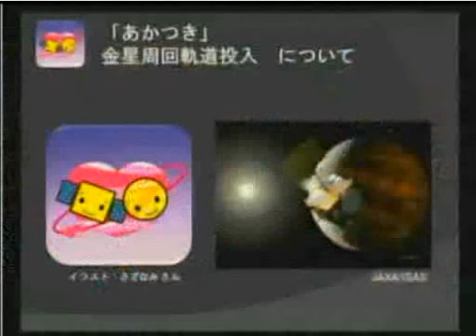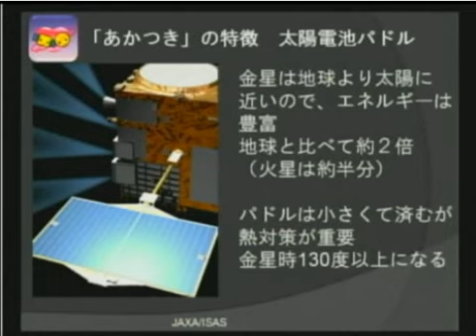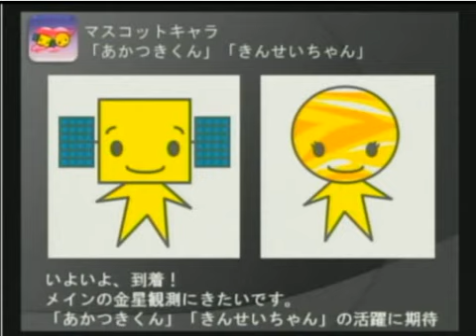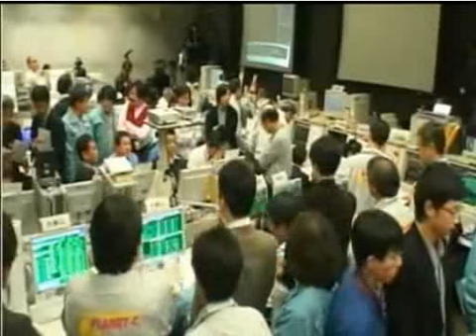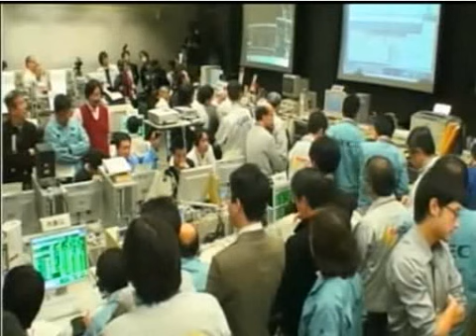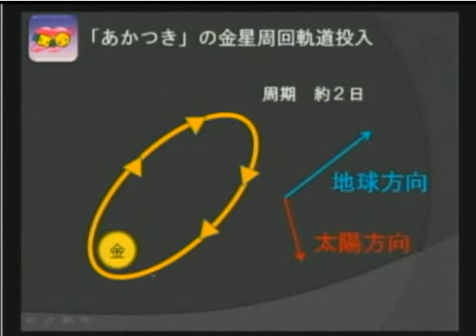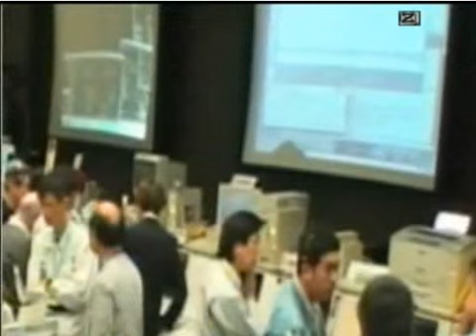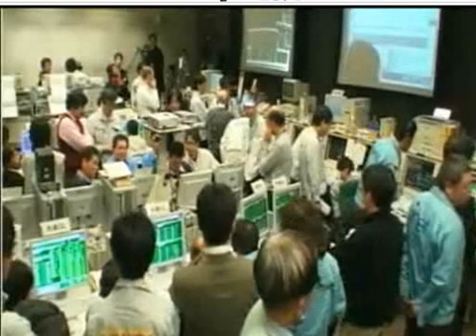【2010年アーカイブ】金星探査機あかつき金星周回軌道投入 相模原キャンパス中継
2010年12月7日　金星探査機「あかつき」の金星投入の模様を、宇宙研の相模原キャンパスから中継。　NVSの生中継のアーカイブです。
軌道投入時の状況や雰囲気のアーカイブのため公開します。